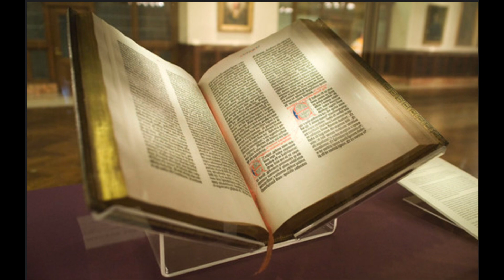Day 606: Ezekiel 15-16